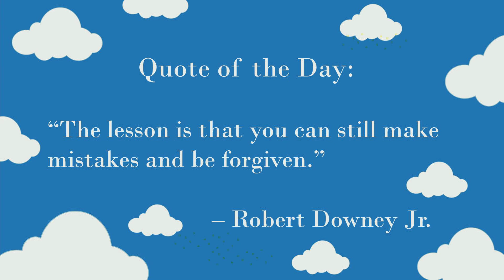2.21.18 The 4Cast